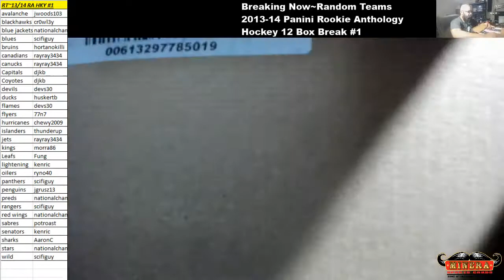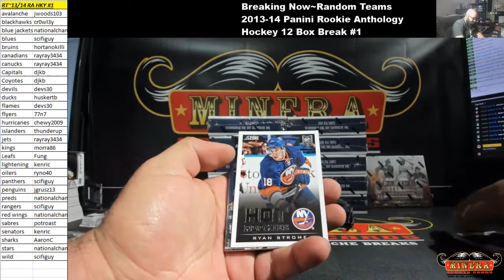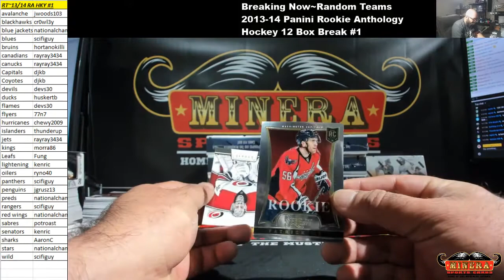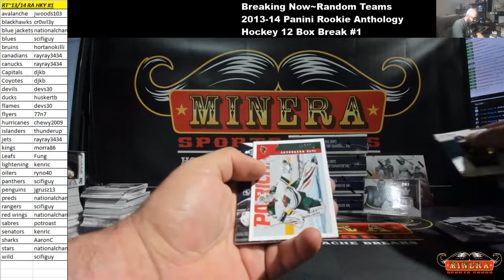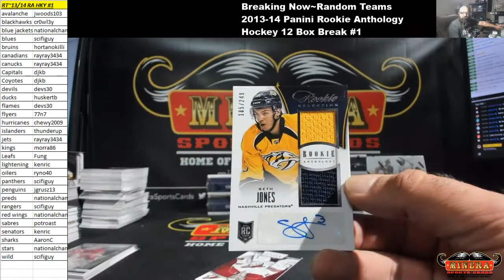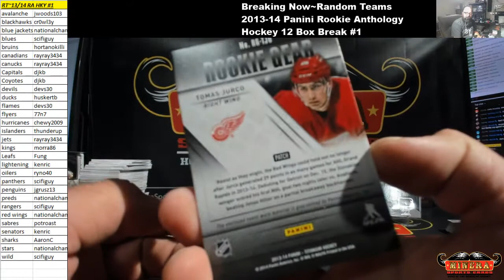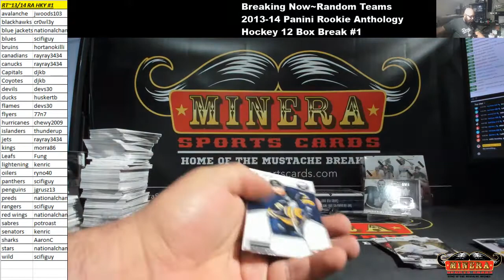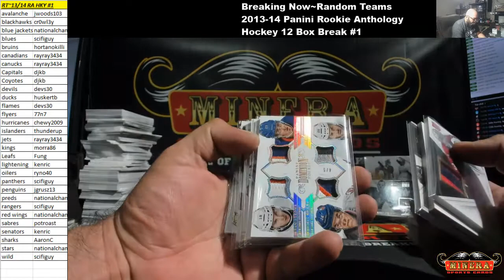Rand Teams~2013-14 Panini Rookie Anthology Hockey 12 Box Case Break #1